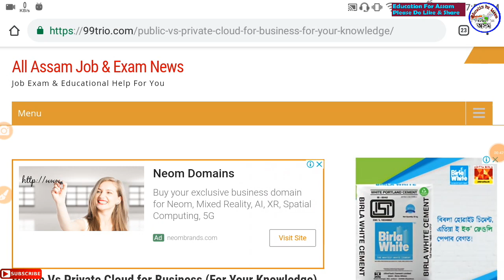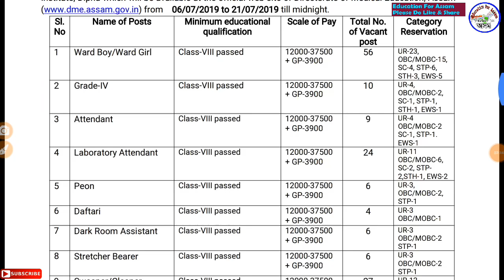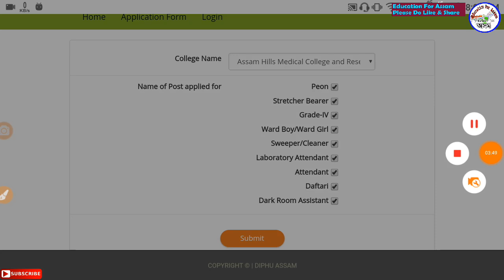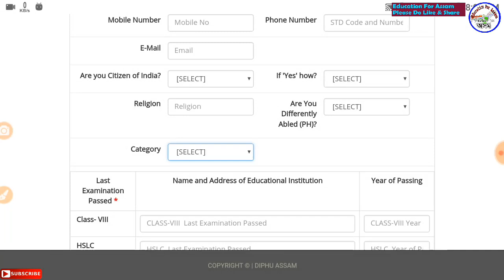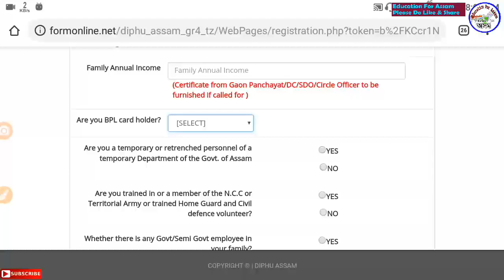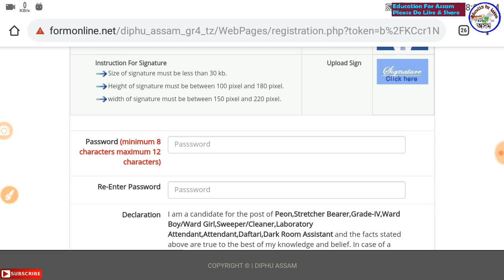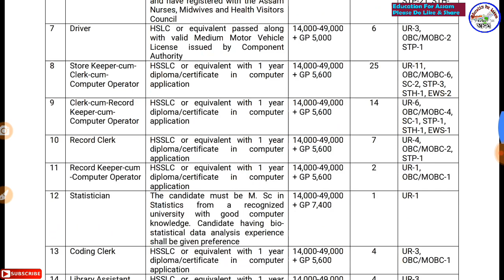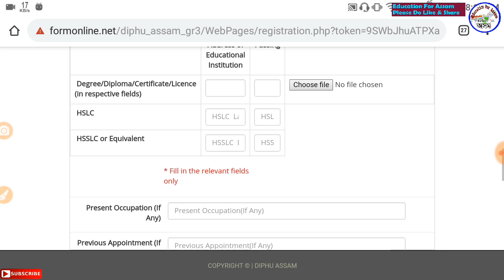DME Assam Apply in Mobile, Health Department Recruitment 2019 || 8 Pass Can Apply, Free || All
Assam GK for Assam Exam

B.Ed Entrance Guide Book (Rs.270) -

CTET 1 Rs.368

CTET 2 Rs.343

Gauhati High Court Book (Rs.250/-)

SBI CLERK PRE PAPER (Rs.294)

বাবে কিতাপ -